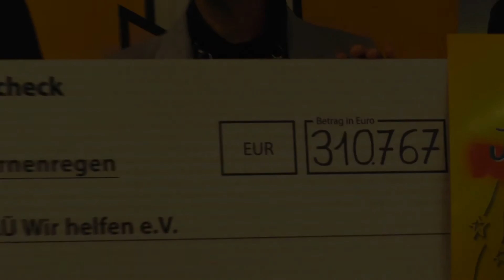Spendenergebnis für "Sternenregen" 2015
Die Hilfsaktion "Sternenregen" von RADIO SALÜ und den Kirchen konnte auch in 2015 vielen saarländischen Kindern und ihren Familien in Not helfen. Unter der Schirmherrschaft von Ministerpräsidentin Annegret Kramp-Karrenbauer kamen, dank der RADIO SALÜ Hörerinnen und Hörer, 310.767 Euro zusammen.